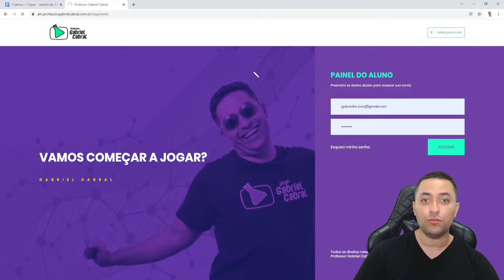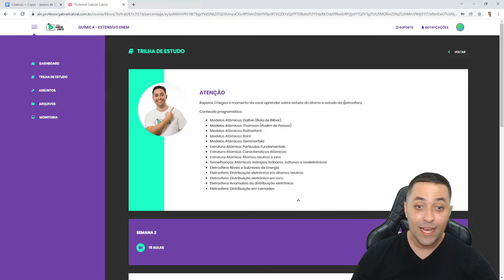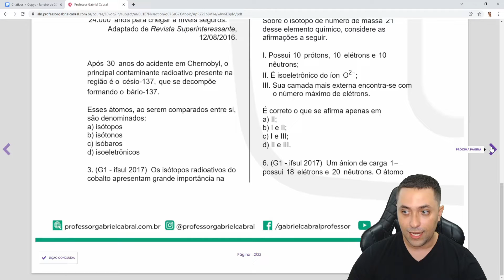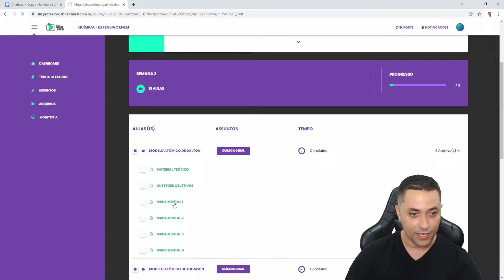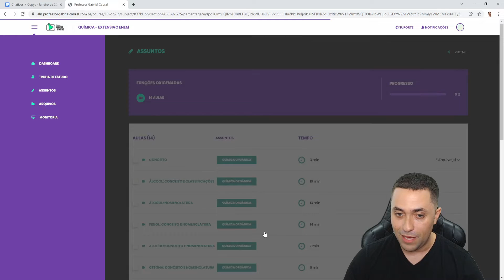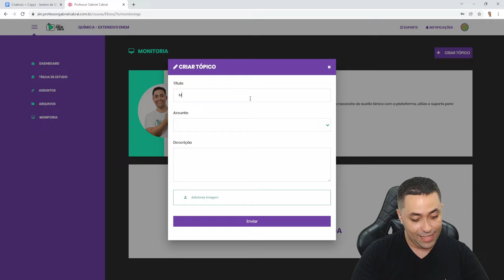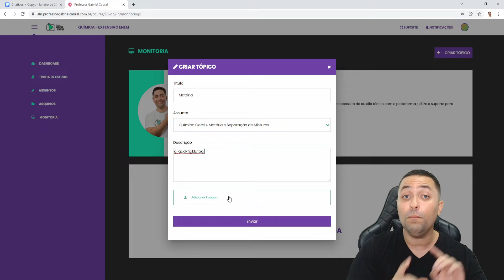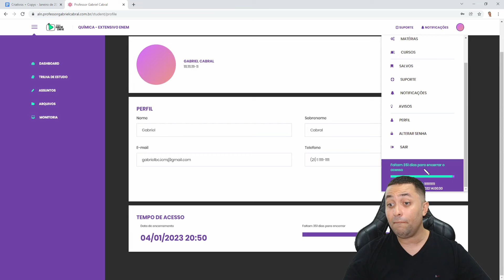🧪 PLATAFORMA DE QUÍMICA PARA O ENEM!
Rapeize linda. Tudo bem com vcs?

No vídeo de hj, irei apresentar a minha plataforma a vcs.

Ela foi pensada com muito carinho. Tudo pra fazer vc ter uma experiência excelente no aprendizado da Química.

Eh isso, minha rapeize.

Espero poder participar ainda mais da sua preparação para o Enem.

Bjs! ✌